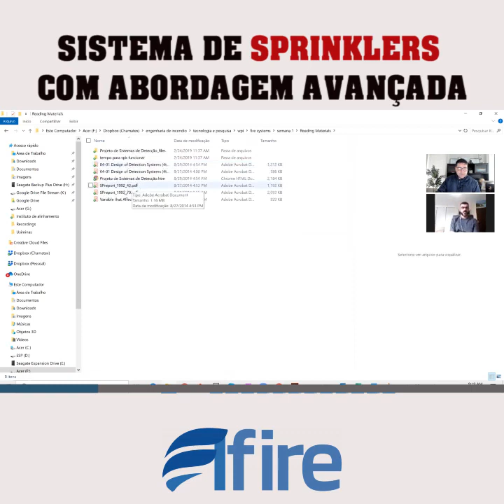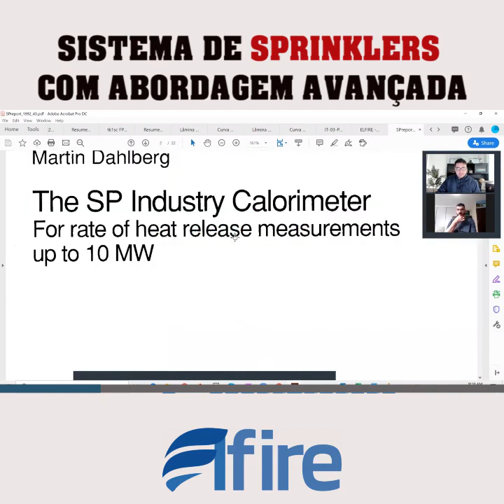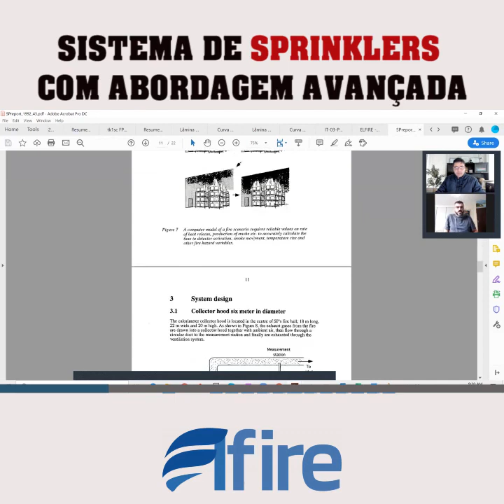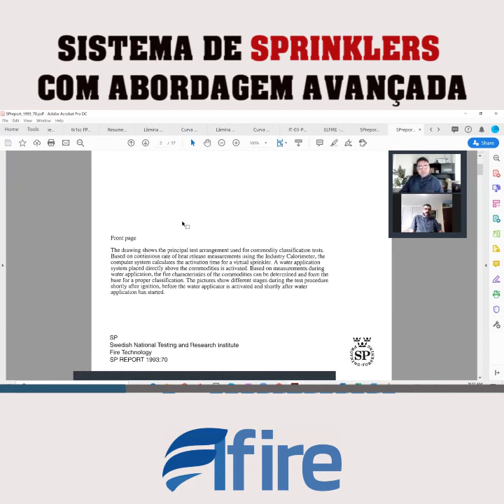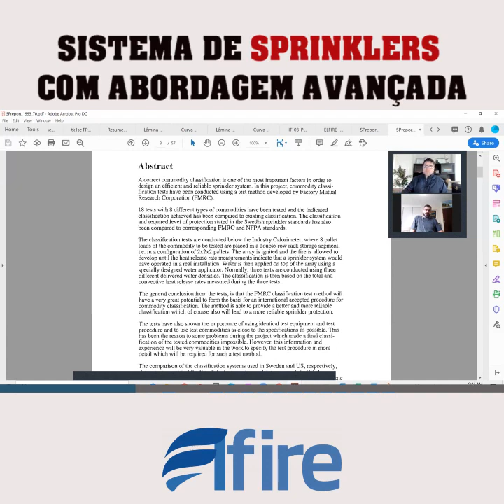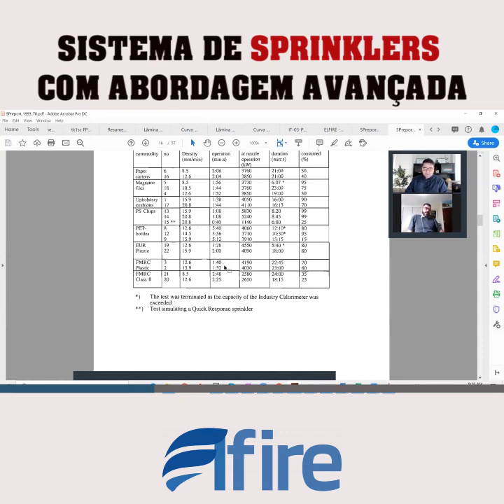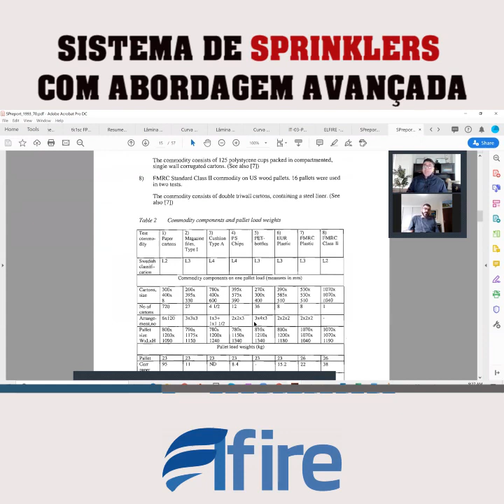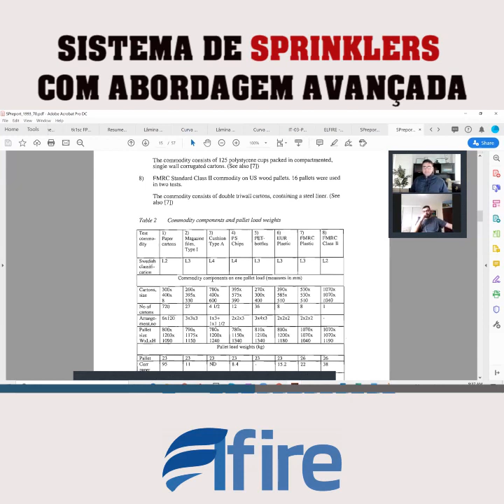Sistema de srinklers com abordagem avançada